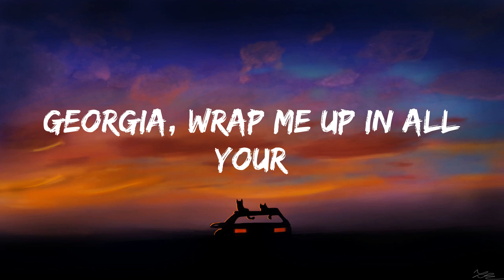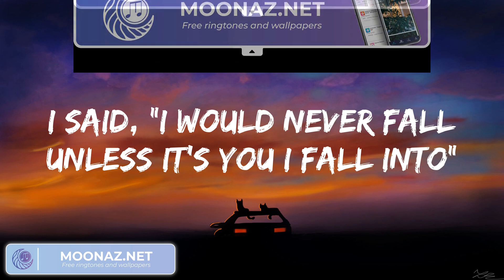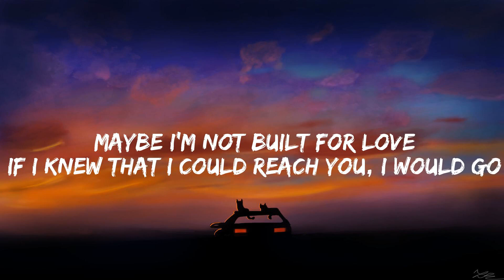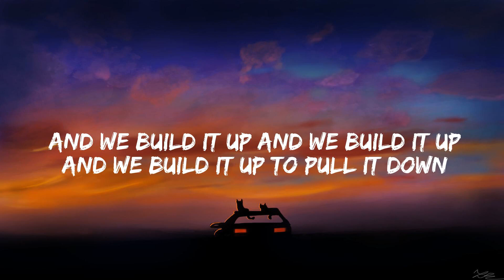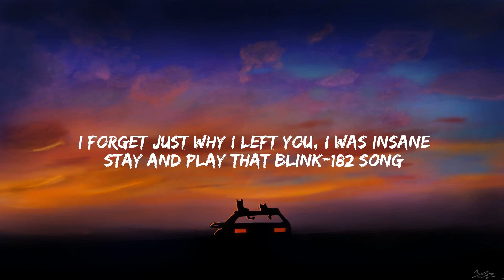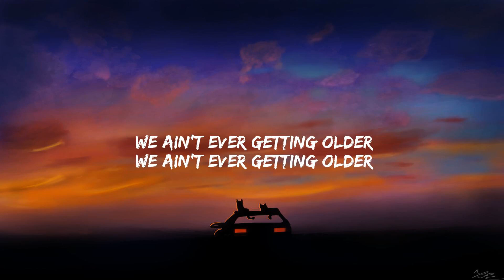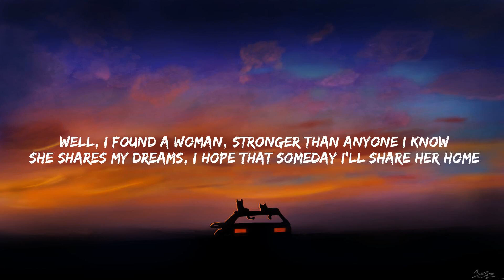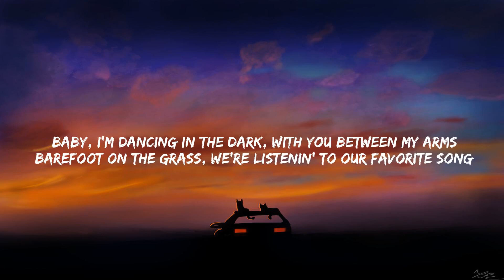Lyrics Until I Found You Stephen Sanchez, Seafret Atlantis (Mix)